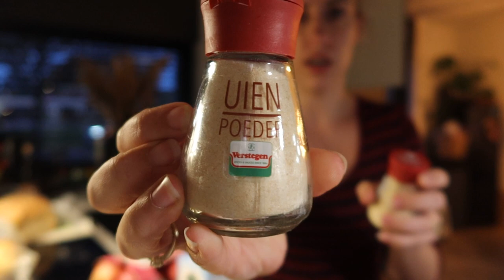Beginnen opbouw medicatie & groot afnemer ballorig. - Vlog #63